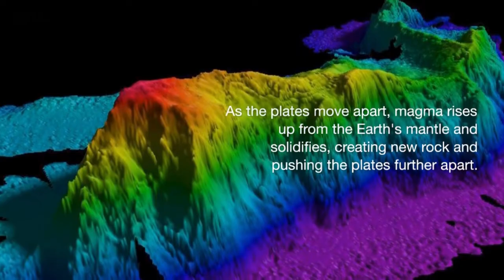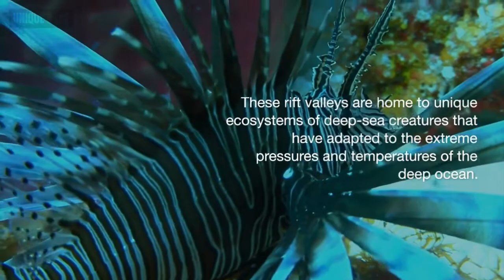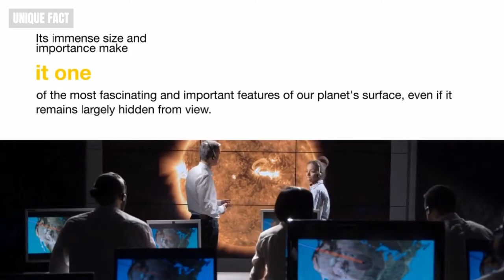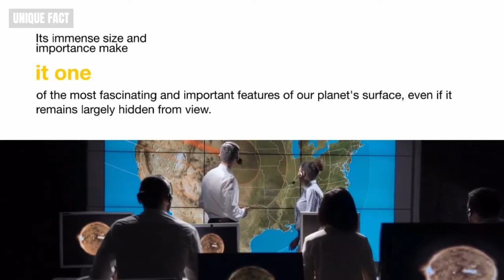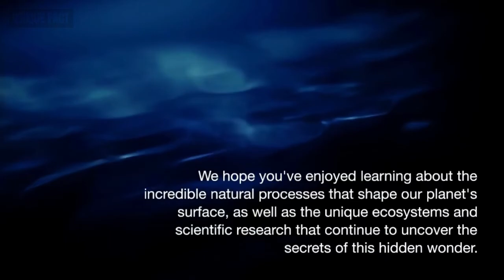The Mid-Atlantic Ridge: Exploring the World's Longest Mountain Range Beneath the Ocean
Discover the hidden wonders of the Mid-Atlantic Ridge, a 16,000-kilometer-long underwater mountain range that spans across the Atlantic Ocean. Our team of experts will take you on an exciting journey to explore the geologic formation of the ridge, its unique ecosystem, and the latest research being conducted to better understand this mysterious region. From hydrothermal vents and volcanic activity to deep-sea creatures and marine biology, this video will provide you with a comprehensive view of the Mid-Atlantic Ridge.

Join us as we take you on a journey to explore the Mid-Atlantic Ridge, the world's longest mountain range that lies beneath the ocean. In this video, you'll learn about the geological significance of the ridge and the fascinating creatures that call it home. We'll also take a look at the latest technology used to explore the ocean floor and bring you stunning visuals of the ridge like you've never seen before.